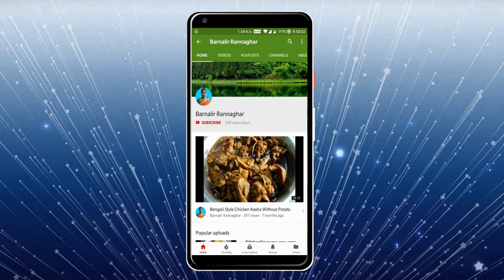কলকাতার বিখ্যাত স্ট্রীট ফুড অংকুরিত ছোলার চটপটা চাট | Chana chat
ভাজা মশলা | Bengali Roasted Spice Mix For Chat ,Phuchka ,Alukabli ,Jhalmuri ,Ghugni etc link